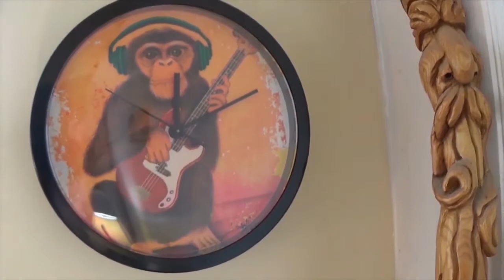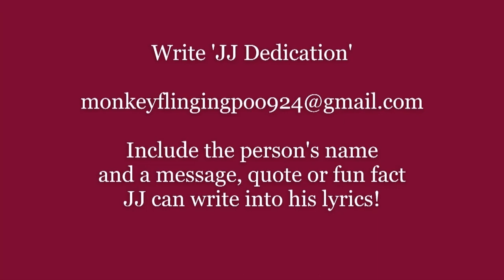Funky Werepig Hotline- How Do I Talk with the Werepig?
A quick and easy tutorial on how to directly party with your favorite Werepig!

Questions, fan mail, wassups, and even booking your indie music on the show-- all thru one memorable email. Simple as adding the wang to the chung.